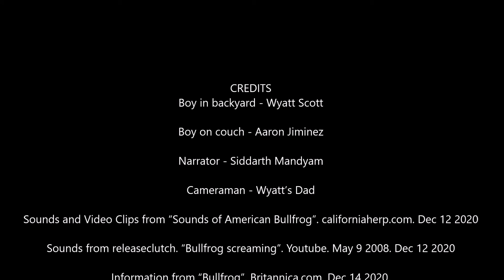Invasive American Bullfrog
A movie trailer for the mockumentary-horror movie about the American Bullfrog. No bullfrogs (or children) were harmed in the making of this video.